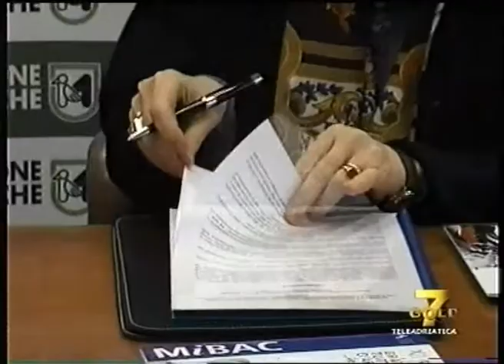TA 16 04 2012 BENI CULTURALI CHIESA